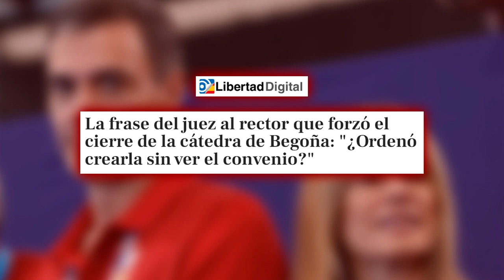🔴El juez al rector que forzó el cierre de la cátedra de Begoña:🔴¿Ordenó crearla sin ver el convenio?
¡No te pierdas la confrontación entre el juez y el rector por el cierre de la cátedra de Begoña! ¿Se creó la cátedra sin seguir el convenio? ¡Descúbrelo en Distrito TV!